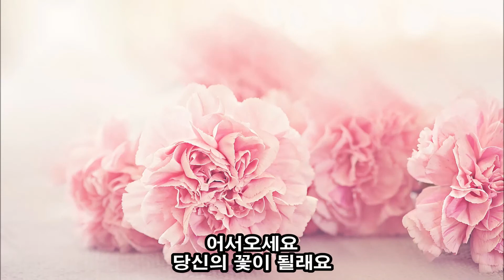장윤정 - 꽃 kpop 韓國歌謠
작사:  정인 / 작곡: 임강현 / 편곡: 임강현
날 찾아 오신 내님 어서오세요
당신을 기다렸어요 라이라이야
어서오세요 당신의 꽃이 될래요

어디서 무엇하다 이제 왓나요

사랑의 꽃씨를 뿌려 기쁨을 주고
서로 행복나누면~니이라이라이라야
당신은 나의 나무가 되고~니이라이라이라야
나는 당신의 꽃이 될래요

날찾아 오신 내님 어서오세요

어디서 무엇하다 이제 왔나요

사랑의 꽃씨를 뿌려 기쁨을주고